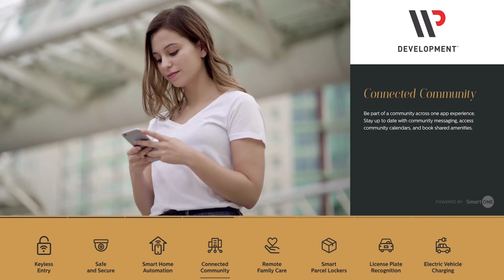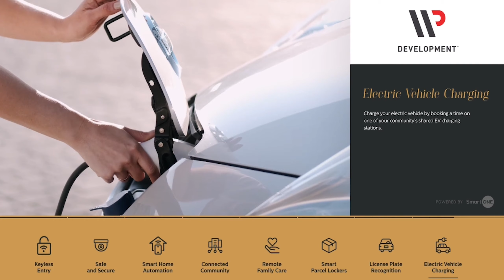Why Choose Wilmot Condos in Oakville Ontario? WILMOT SMART HUB!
What Differentiates Wilmot Condos?

1. KEYLESS ENTRY!

Easily access your suite using your smartphone app or a unique passcode. Allow your guests to freely come and go by providing them secure, personalized access codes.

2. SMART HOME AUTOMATION!

Control lobby access, view community cameras, control suite temperature, and perform other local functions.

3. LICENSE PLATE RECOGNITION!

License plate recognition grants you automatic access into your building without fumbling for your FOB. Pre-register guest parking through your mobile app, so your visitors can park hassle-free.

4. ELECTRIC VEHICLE CHARGING!

Charge your vehicle by booking a time on one of your community’s shared EV charging stations.